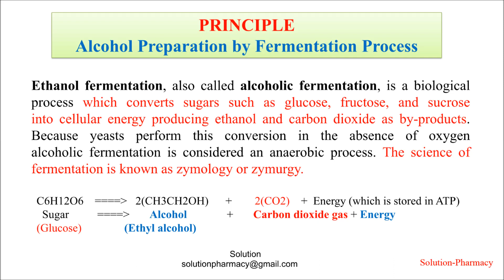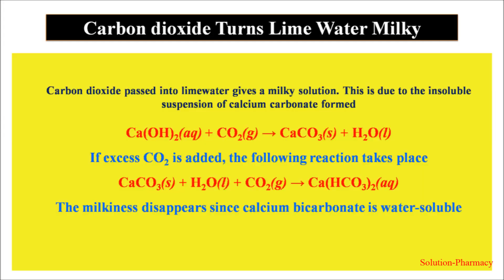Fermentation Process | Confirmatory Test Fermentation Process by Carbon Dioxide test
This video is also available in ENGLISH. Fermentation Process = Confirmatory Test for the Completion of Fermentation Process (HINDI) By CO2

The fermentation process is an anaerobic process in which microorganisms like yeast convert glucose, sucrose into energy and liberate carbon dioxide and produce ethanol. The fermentation process can be evaluated or observed by allowing the co2 to enter into the lime water in a separate beaker and then it will turn into milky white water, thus it is confirmed that alcohol has been formed. Fermentation is a common practice that was performed for thousands of years ago. fermentation was generally performed for the production of alcohol and wine. this fermentation process was then modified and now it is being used for the making of several beneficial products.  Fermentation is an anaerobic process in which microorganisms like yeast convert sugar, starch, glucose into alcohol (Ethanol), and produce carbon dioxide gas.

Fermentation technique or fermentation technology is used in the many fields of day to day life including-
1- Fermentation techniques are used in the preparation of alcohol
2- Fermentation techniques are used in the preparation of bread
3- Fermentation techniques are used in the preparation of vaccine
4- Fermentation techniques are used in the preparation of antibiotic
5- Fermentation techniques are used in the preparation of curd
6- Fermentation techniques are used in the preparation of various dairy products.
7- Fermentation techniques are used in the preparation of many nutraceuticals.

किण्वन प्रक्रिया एक एनारोबिक प्रक्रिया है जिसमें खमीर जैसे सूक्ष्मजीव ग्लूकोज को परिवर्तित करते हैं, ऊर्जा में सुक्रोज और कार्बन डाइऑक्साइड मुक्त करते हैं और इथेनॉल का उत्पादन करते हैं। किण्वन प्रक्रिया को एक अलग बीकर में चूने के पानी में प्रवेश करने की इजाजत देकर मूल्यांकन किया जा सकता है और फिर यह दूधिया सफेद पानी में बदल जाएगा, इस प्रकार यह पुष्टि की जाती है कि शराब का गठन किया गया है